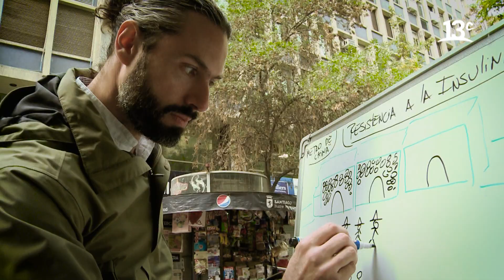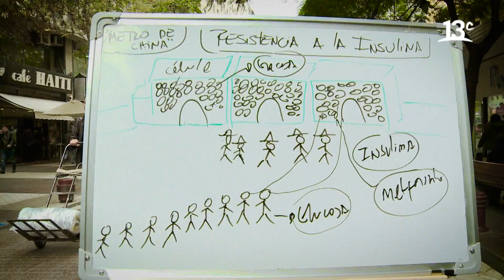Conociendo la resistencia a la insulina | Síntoma Chilensis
En "Síntoma Chilensis", el Doctor Rodolfo Neira se dirige al centro para explicarle a la ciudadanía cómo funciona la resistencia a la insulina . Ver más

Encuéntranos en tu cableoperador:
DirecTV: Canal HD 1156
Movistar: Canal 125
Claro: Canal 127 | Canal HD 627
Entel: Canal 70
GTD Manquehue: Canal 23 | Canal HD 829
Telefónica del Sur: Canal 21 | Canal HD 829